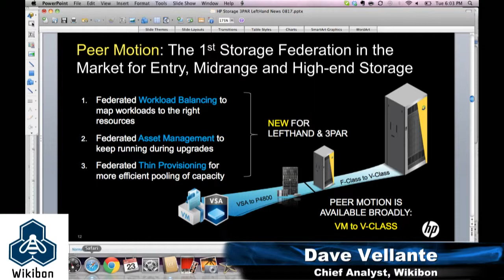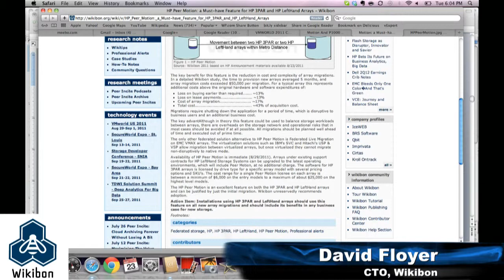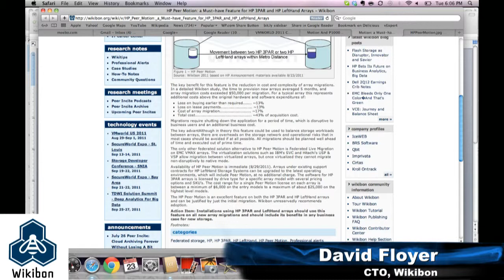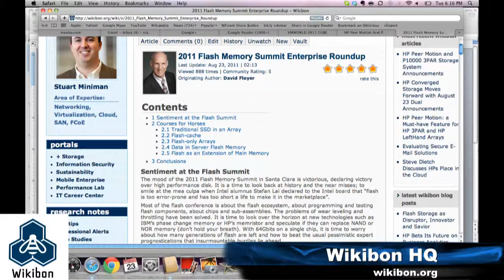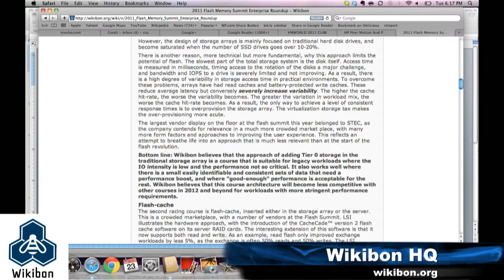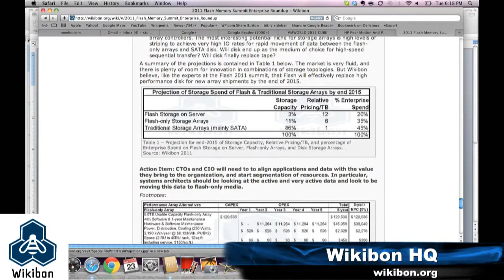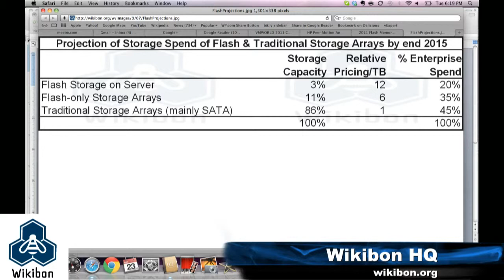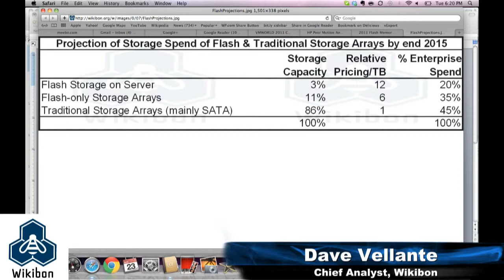Wikibon's Floyer and Vellante Analyze HP 3PAR Storage Announcements